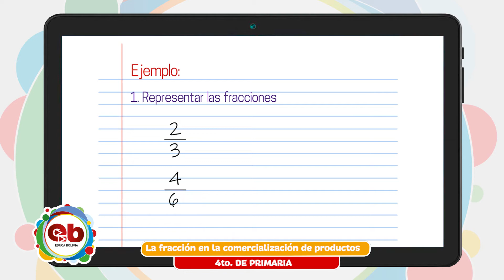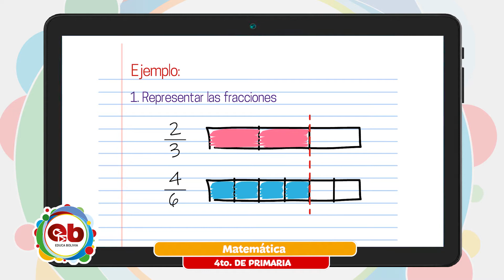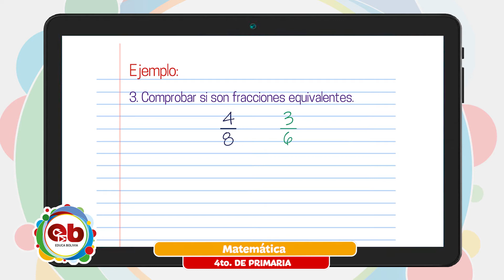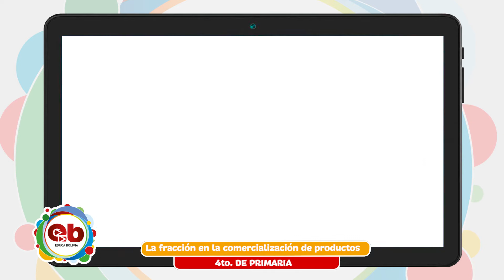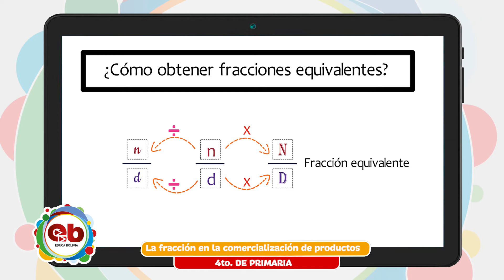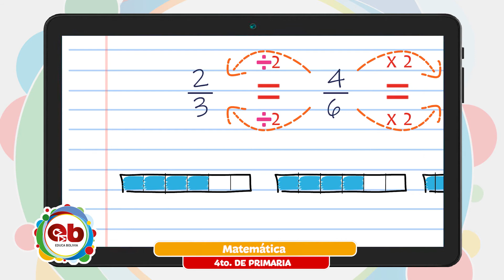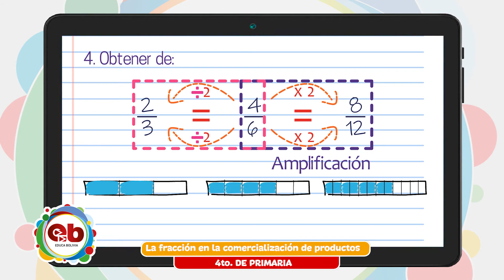4 Primaria - Matemática - Fracción en la comercialización de productos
Tema 👩🏫 👉 Matemática - “Fracción en la comercialización de productos”

Maestr@ 👩 👨 👉 Prof. Willan Marca